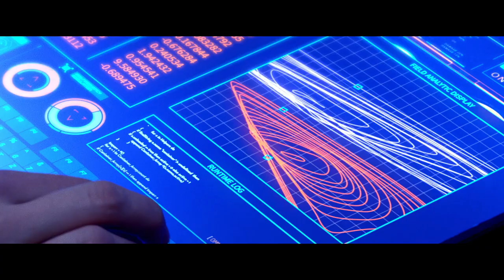Aniara (2018) Official Trailer - Magnolia Selects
ANIARA is the story of one of the many spaceships used for transporting Earth’s fleeing population to their new home-planet Mars. But just as the ship leaves the destroyed Earth, she collides with space junk and is thrown off her course. The passengers slowly realize that they’ll never be able to return. The protagonist, MR, runs a room where a sentient computer allows humans to experience near-spiritual memories of the Earth. As the ship drifts further into the endless void more and more passengers are in need of MRs services. Pressure builds on MR as she is the only one who can keep the growing insanity and lethal depression at bay. In Aniara’s inexorable journey towards destruction there is a warning that cannot be emphasized enough. There’s only one Earth. It’s time to take responsibility for our actions.

Starring: Emelie Garbers, Bianca Cruzeiro, Arvin Kananian, Anneli Martini

Stream On @MagnoliaSelects